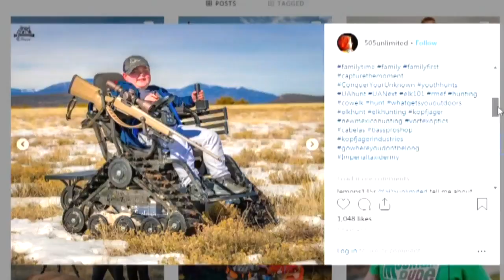12-year-old Albuquerque boy earns praise for his wildlife photography skills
12-year-old Albuquerque boy earns praise for his wildlife photography skills